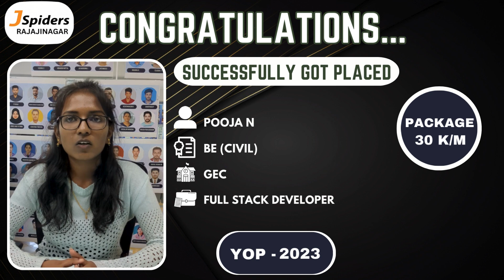STUDENT PLACEMENT JOURNEY AS A FULL STACK DEVELOPER | JSPIDERS | RAJAJINAGAR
🌟 Welcome to JSPIDERS Rajajinagar 🌟

Join us for a Tech Voyage! Nestled in the vibrant heart of Rajajinagar, JSPIDERS Rajajinagar isn't just a training hub; it's a bustling ecosystem cultivating the tech leaders of tomorrow.

Meet Pooja, a recent graduate fueled by a passion for coding and innovation. Through hackathons, coding marathons, and real-world projects, Pooja has honed her skills and embraced the ever-evolving tech terrain. Her journey embodies the transformative learning experience at JSPIDERS Rajajinagar.

At JSPIDERS Rajajinagar, we're synonymous with excellence in Java Full Stack Development instruction. Our industry-aligned curriculum and dedicated mentors empower aspiring developers to excel in today's competitive landscape.